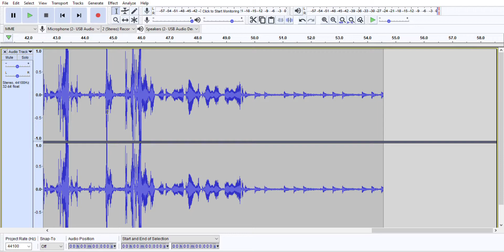yeast by lil' kayboard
like if you want more music